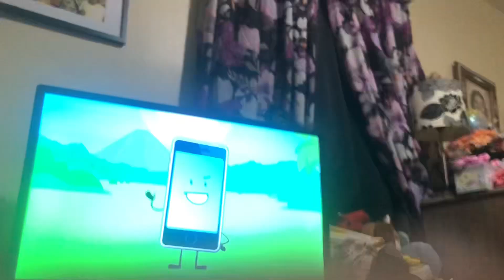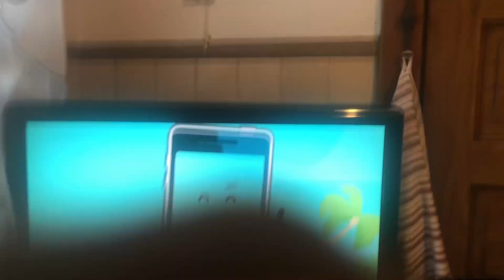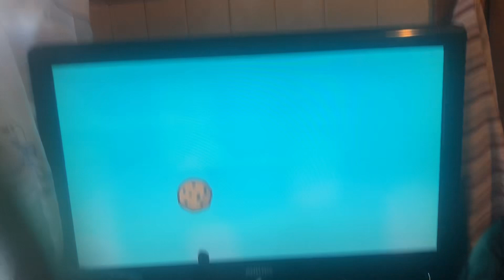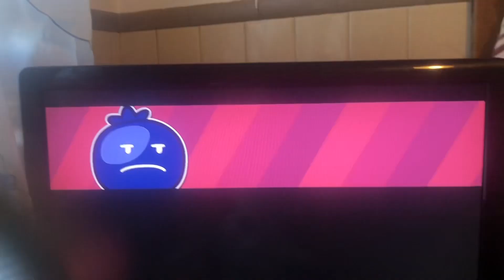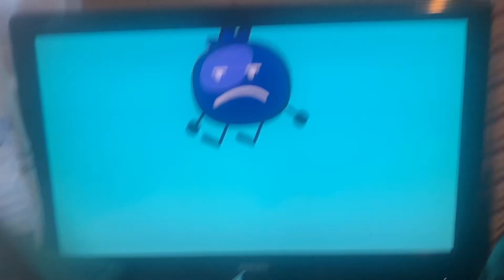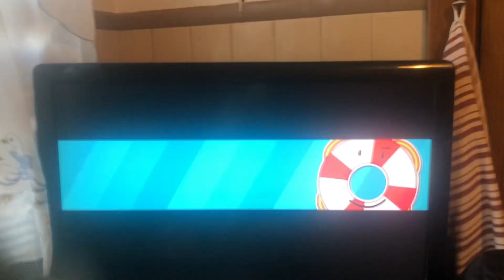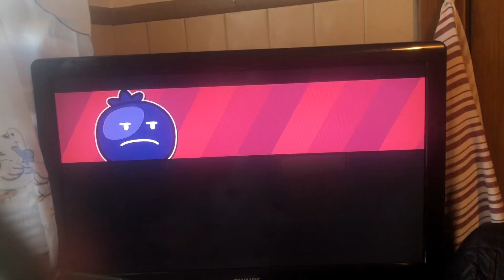All Inanimate Insanity Into (Season Episode1-19)